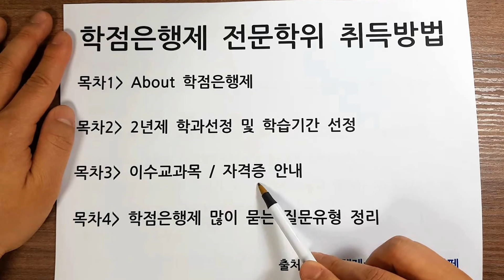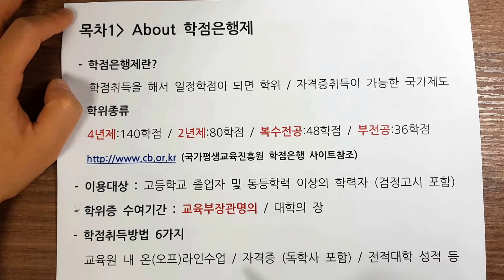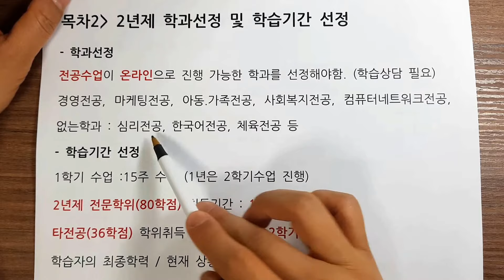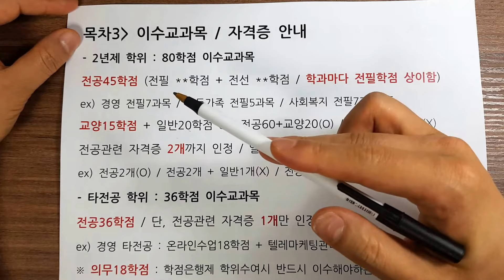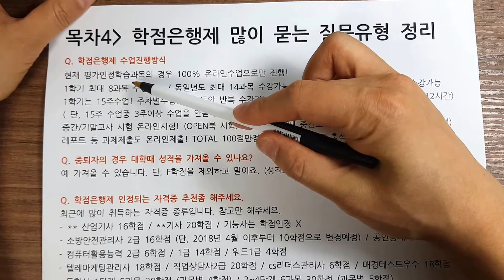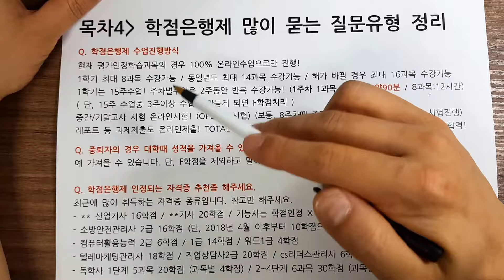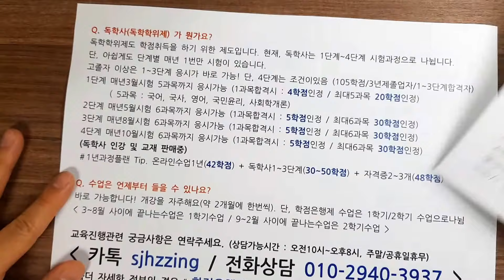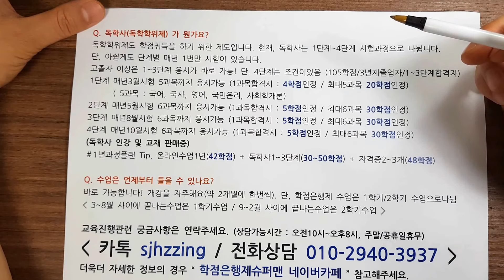학점은행제 전문학사 취득방법 (2년제 전문학위 취득/편입)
학점은행제 전문학사 취득방법 (2년제 학위취득방법/2년제 전문학위)  ( 카톡상담 sjhzzing  /  전화상담 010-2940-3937 / 출처 학점은행제슈퍼맨 네이버카페 )